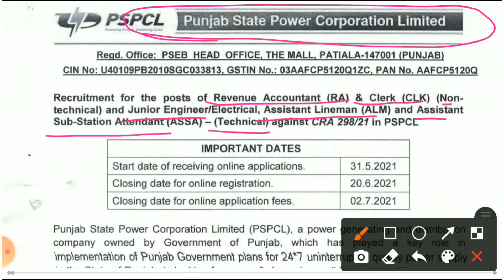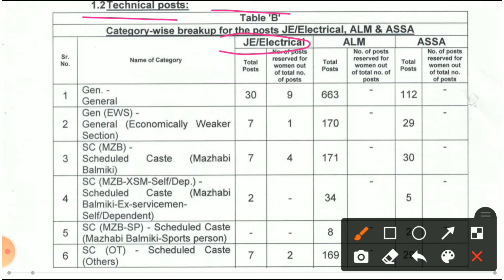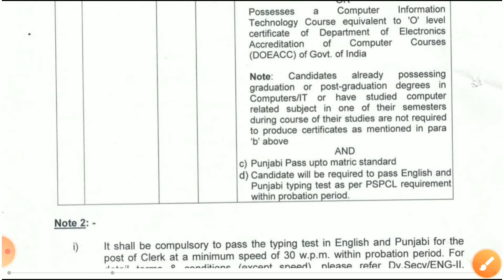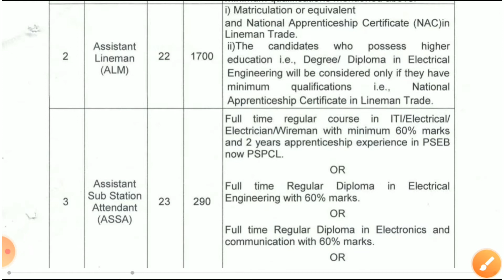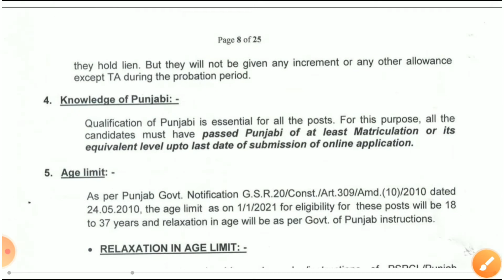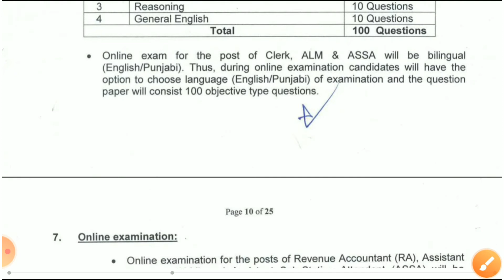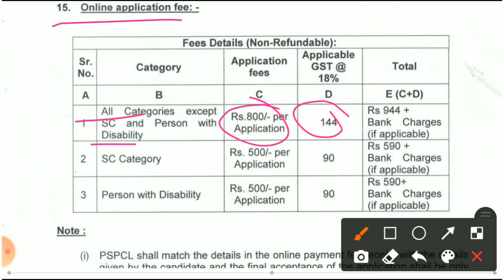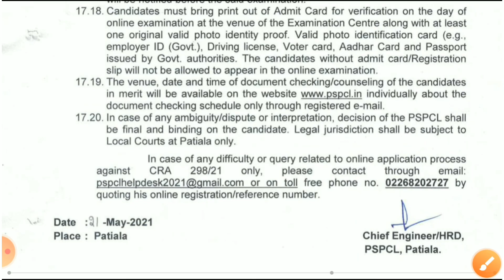पंजाब स्टेट पावर कारपोरेशन लिमिटेड में बम्पर भर्ती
Technical and Non Technical.
Revenue Accountant (RA), Clerk (CLK), JE Elect, ALM, ASSA के पद भरे जा रहे हैं

MACP का लाभ ग्रेड पे या पे लेवल की Hierarchy में मिलेगा, प्रोमोशन स्केल में नहीं